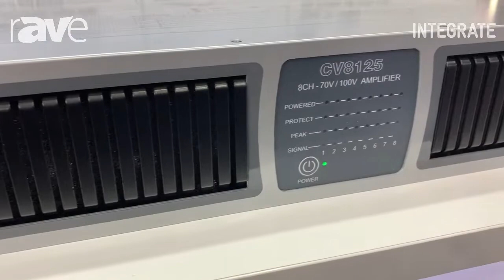Integrate 2019: Cloud Electronics Intros CV8125 Digital Amplifier with DSP on NAS Solutions Stand